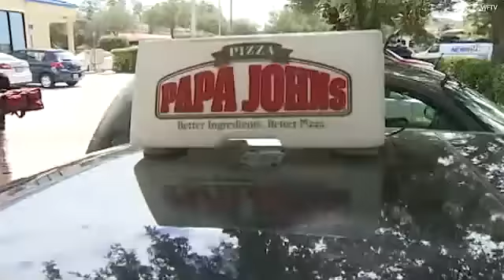Man Delivers Pizza to Grandma After Hurricane Matthew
Claire Olsen’s family waited for days to find out if their 87-year-old mother and grandmother had survived Hurricane Matthew.